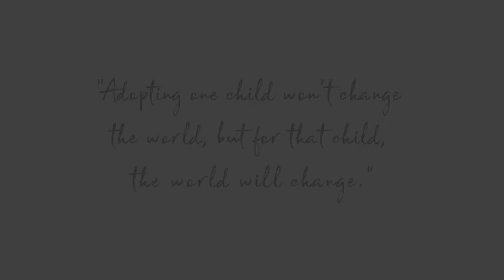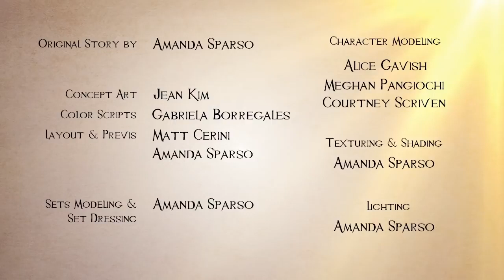CGI Animated Short Film: Yuanfen by Amanda Sparso